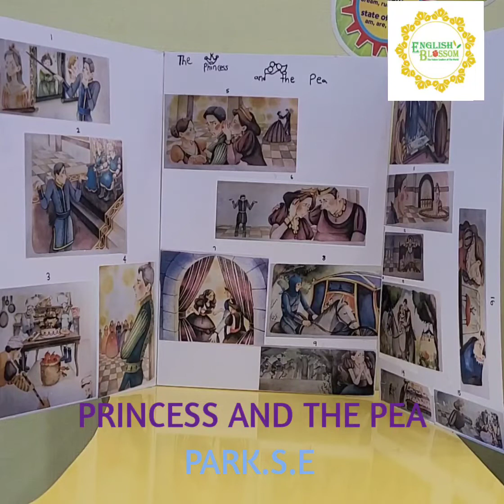Princess and the Pea (Story book board)